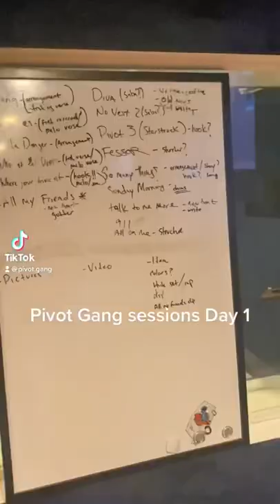Pivot Gang sessions day one ☝🏾